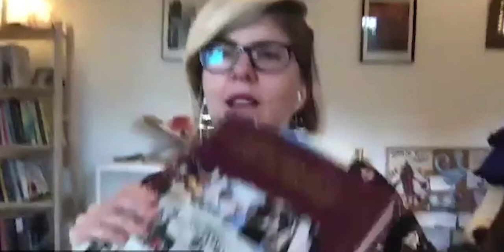Virtual Visiting Writer Reading with Keija Parssinen, July 2021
Keija Parssinen is the author of the novels The Ruins of Us, which earned a Michener-Copernicus award, and The Unraveling of Mercy Louis, which won an Alex Award from the American Library Association. Her work has appeared in The New York Review of Books Daily, Gulf Coast, The Southern Review, The Washington Post, Slate, Salon, the Lonely Planet travel writing anthologies, among others, and is forthcoming in Letters to a Stranger: Essays to Those Who Haunt Us (Algonquin). A recipient of fellowships from MacDowell, Yaddo, and Hedgebrook, she is currently an Assistant Professor of English & Creative Writing at Kenyon College, where she serves as consulting editor for The Kenyon Review.